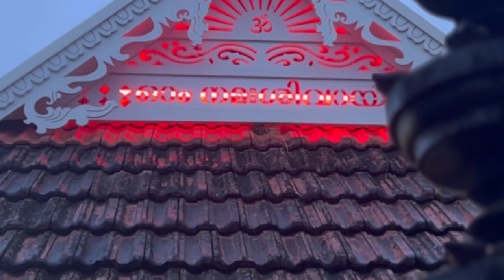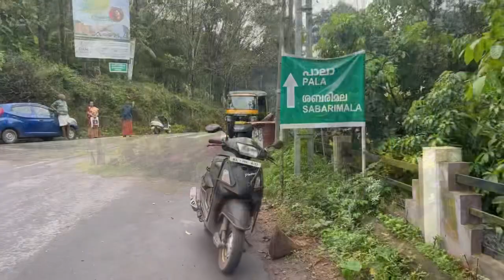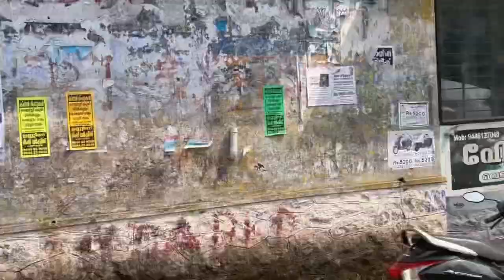യാത്രയിൽ തിരിച്ചറിഞ്ഞ സത്യങ്ങൾ,🙄🙄🙄🙄